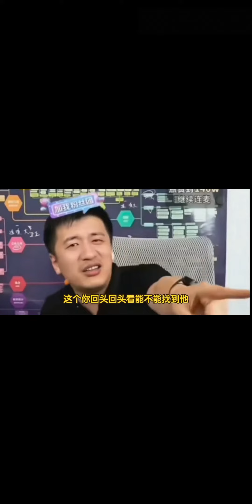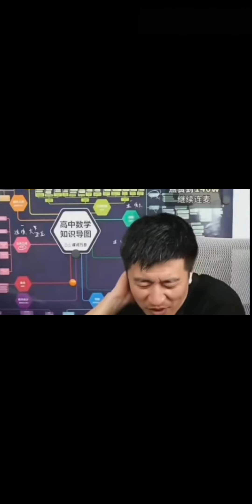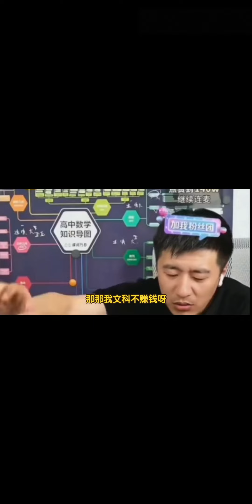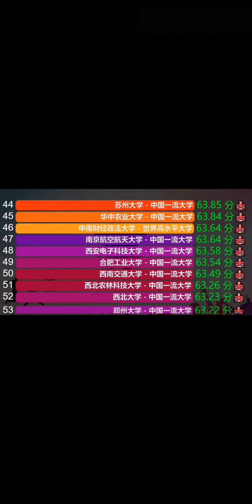高考要战略上藐视它，战术上重视它，張雪峰：一定要將努力學習視爲目標【张雪峰老师】